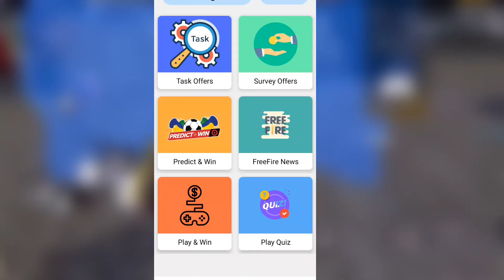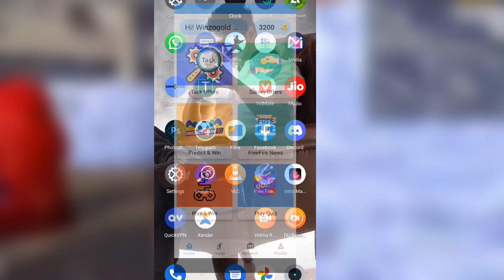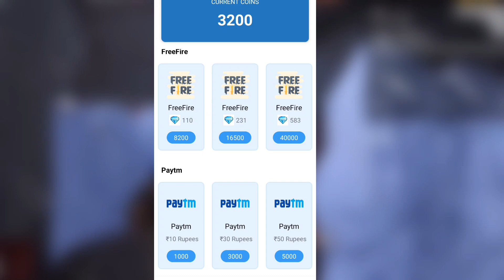NEW BUG😨 FREE DIAMONDS TRICK കിട്ടി🔥- para SAMSUNG A3,A5,A6,A7,J2,J5,J7,S5,S6,S7,S9,A10,A20,A30,A50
how to get free diamonds in free fire malayalam 2022 | how to get free diamonds in free fire

invite code ▪️NO

invite code ▪️NO

@MYSTREAM GAMING YT

Video എന്തെങ്കിലും mistake ഉണ്ടേൽ ക്ഷമിക്കുക  next video pewerakka

👉👉👉Tags 😜😜😜😜😜
Diamonds free Garena Free Fire
Garena Free Fire Diamonds
garena freefire
free diamonds
how to get freefire diamonds for free
how to get free diamonds in free fire
freefire unlimited diamonds
freefire diamonds
garena freefire diamonds trick
garena free fire
sanwal gaming
garena freefire
free diamonds
freefire unlimited diamonds
freefire diamonds
winzo gold
how to get free diamond in free fire no ban
how to get free diamond in freefire without app
free fire how to get diamonds
free diamond
garena free fire battlegrounds
free fire Unlimited diamonds
garena freefire
free diamonds,
freefire unlimited diamonds
freefire diamonds
How to get free fire free diamond
Garena free fire
Free fire
free fire tricks tips
free fire diamond india
free fire diamond without money,
HOW TO GET FREE DIAMOND IN FREE FIRE MALAYALAM
free fire unlimited diamond voucher event
free fire unlimited diamond free mein kaise le sakte hain
free fire unlimited diamond free app
free fire unlimited diamond free no paytm
free fire unlimited diamond for pc
free fire unlimited diamond gift
free fire unlimited diamond gameplay
free fire unlimited diamond garena
free fire unlimited diamond generator
free fire unlimited diamond no paytm 2021 no app
free fire unlimited diamond no app
How To Get Free Diamond In Free Fire | 1Click 8000 Diamond In Free Fire | No App, No Paytm, No Code
How To Get Unlimited Diamond In Free Fire Without Paytm -Garena Free Fire